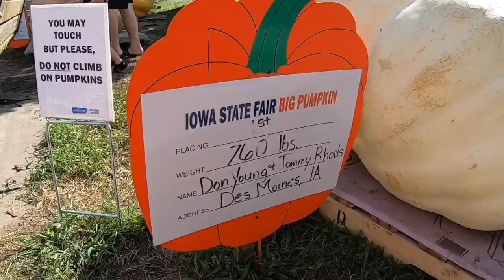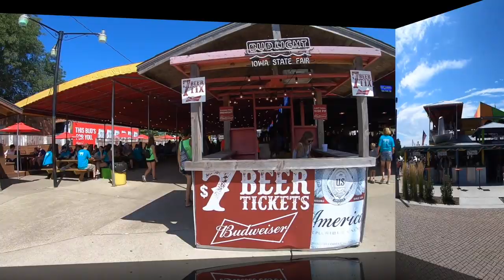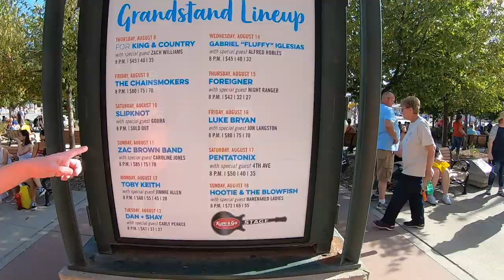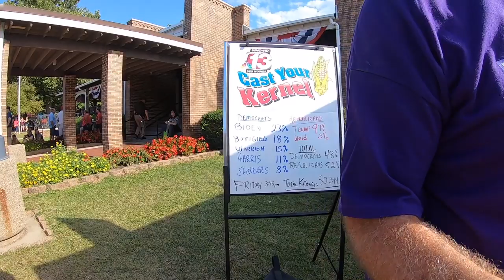Iowa State Fair and RV Life with our Granddaughter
Iowa State Fair and RV Life with our Granddaughter (EP 46)

ℹ️ About this episode:
It's been nine months since we have returned to our hometown in Iowa to visit family. In this RV Living video, we enjoy quality time with our granddaughter while camping and even take her to the iconic Iowa State Fair. Our granddaughter absolutely adored staying in "Vinny," the motorhome, and her excitement is contagious. Be sure to catch the heartwarming moments as grandma and grandpa show off their dance moves—it's a delightful mix of fun and laughter that you won't want to miss! 💃🕺🏻😂